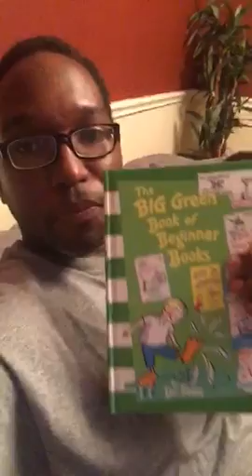Day2 - FathersDayChallenge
Day2-Father'sDayChallenge
Read 12 mins a day for 12 day with your kids